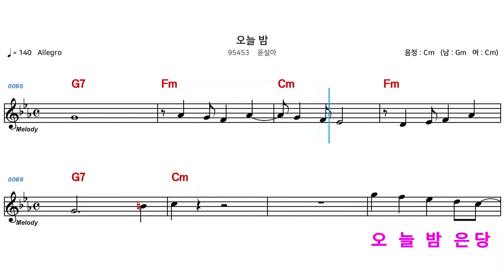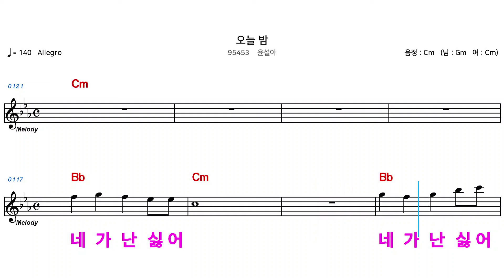(MR) 95453 오늘밤 - 윤설아